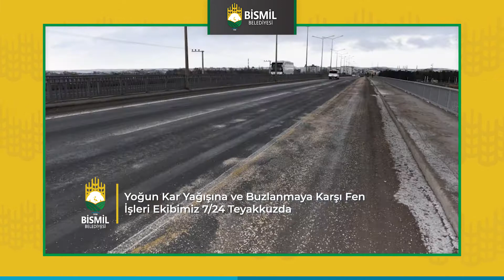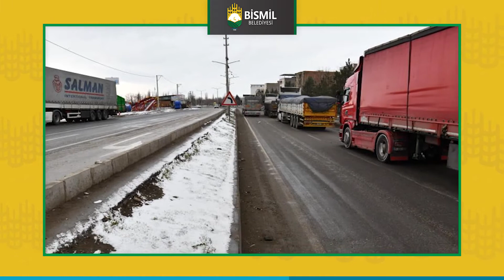Bismil Gündemi - Bismil'de Bu Ay Neler Oldu? | Ocak 2022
Kısa sürede Bismil'in nabzını tutan Bismil Gündemi, ilçenin her yerinden haberleri sizin için derledi.